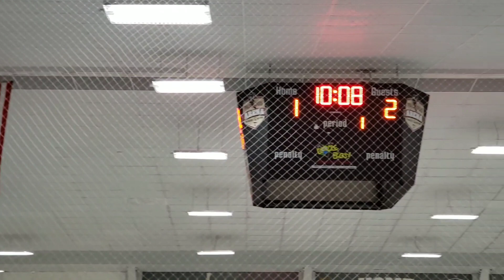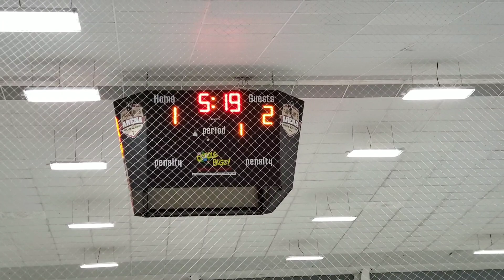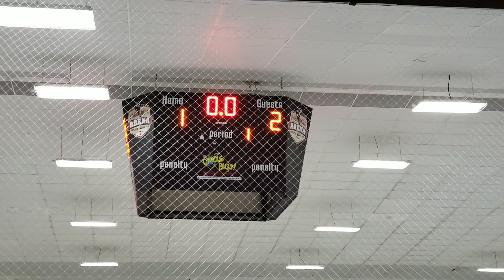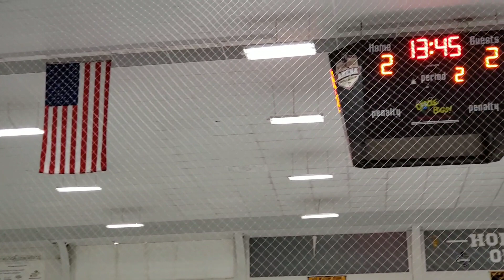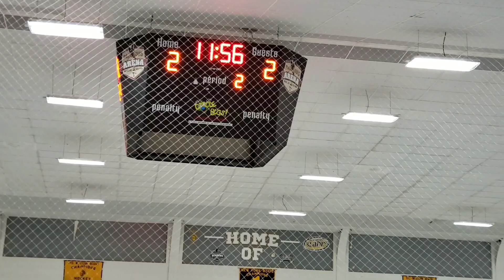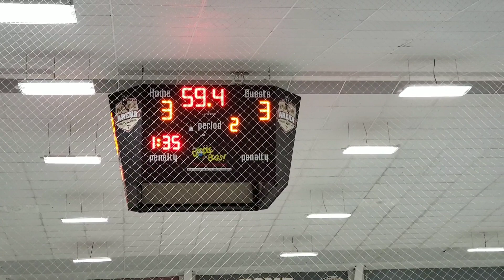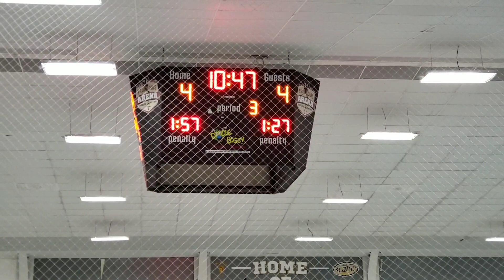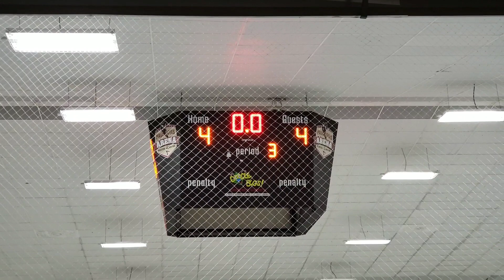Scrimmage Game - Rochester Coalition 14U vs Camillus Cougars 14U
4-4 tie

22 Alvarez, Adelena
16 Covert, Nicholas
19 Czornobil, Nicholas
12 Eberhart, Trey
11 Eberhart, Tyler
77 Friedlander, Roger
8 Goldan, Alexander
7 Guck, Jackson
17 Gudyka, Gavin
29 Letters, Liam
37 Mann, Cole
13 McCandless, Drew
26 McMahon, Brady
57 Norten, Ben
14 Oberer, Matthew
39 Pitts, Maxim
91 Rumfola, Christian
15 Russo, Nathaniel
40 Williams, Matthew
9 Zugnoni, Ayden